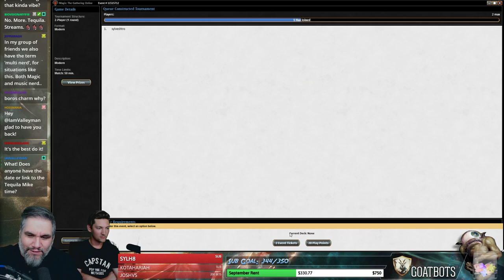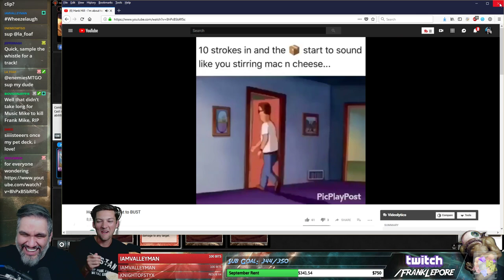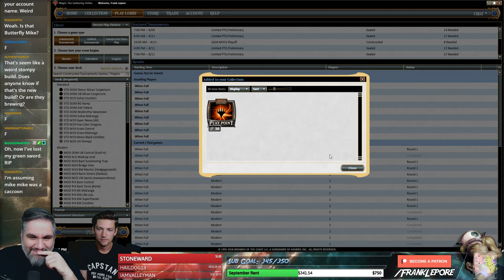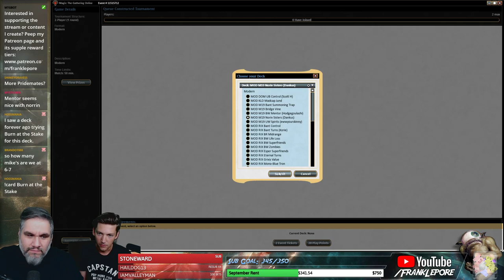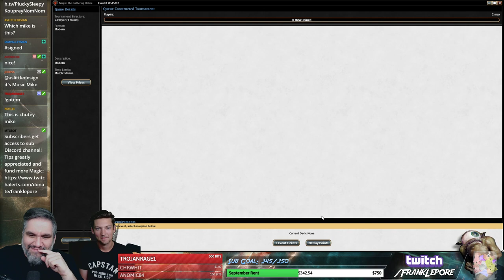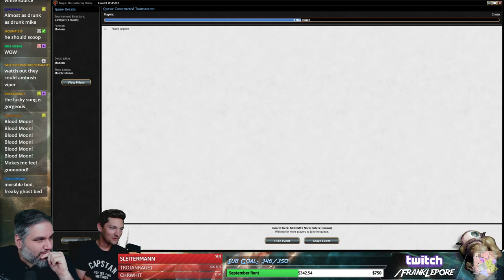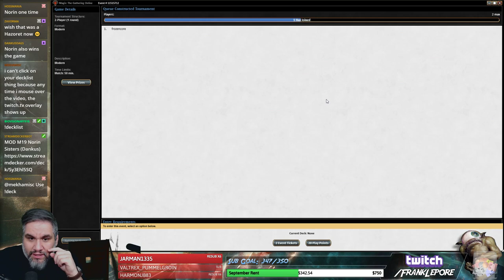(Magic Online) Modern Leporatory: Norin Sisters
Check out my Twitch profile above or hit me up at for details on how to get me to critique your own deck!

Final Decklist:
3 Ajani's Pridemate
2 Mountain
2 Boros Charm
4 Champion of the Parish
3 Genesis Chamber
4 Inspiring Vantage
4 Lightning Bolt
3 Battlefield Forge
4 Norin the Wary
4 Path to Exile
2 Purphoros, God of the Forge
2 Ranger of Eos
4 Soul Warden
4 Soul's Attendant
4 Thalia's Lieutenant
11 Plains

Sideboard
3 Auriok Champion
2 Blood Moon
1 Damping Sphere
1 Oblivion Ring
2 Rest in Peace
2 Return to the Ranks
2 Suppression Field
2 Thalia, Guardian of Thraben